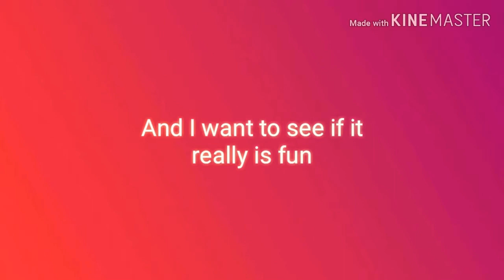Today is a great day!! So will tomorrow...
The past recent and future days are going to be great and let me tell you why...

I want the few of my 20 subs to recommend me a prank I should do on my mom, but we have to hit 5 likes and 30 subs for me to do it so if we do, I will do the challenge that the comment has that has the most likes on it!

I also got a new camera, the Canon ixus 185 and it is pretty dope! I am going to do a review of it and show you how to make it better and how it works 😀